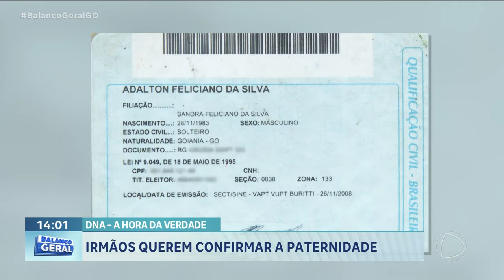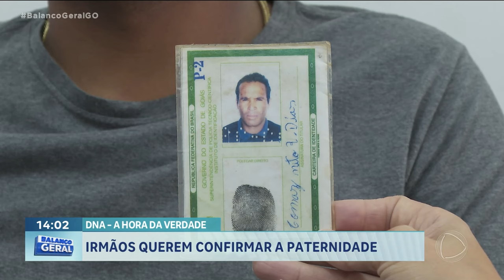DNA-A HORA DA VERDADE: IRMÃOS QUEREM CONFIRMAR A PATERNIDADE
NO NOSSO QUADRO DNA-A HORA DA VERDADE DESTA SEMANA, VAMOS CONTAR A HISTÓRIA DOS SUPOSTOS SOBRINHOS DE LAURINDA. O IRMÃO DELA MORREU HÁ UM ANO POR CAUSA DE UM AVC ELE NUNCA REGISTROU OS SUPOSTOS FILHOS, CRISTINA E ADALTON. AGORA ELES QUEREM PROVAR QUE TEM DIREITOS A HERANÇA DO PAI, MAS PRECISAM CONFIRMAR SE SÃO MESMOS SOBRINHOS DE LAURINDA.